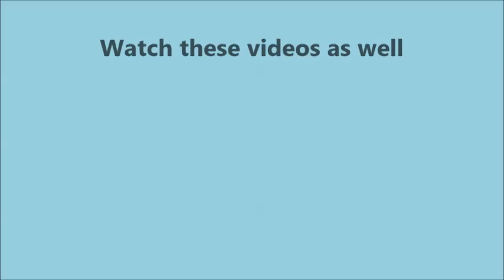Blue Mountains Walks: Picnic and Camping Area Wolgan Valley NSW Australia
Newnes is an historic site in the western Blue Mountains of NSW, where a major oil shale deposit was worked over 100 years ago.
Today there is a pleasantly located picnic and camping area there, where enjoyed a picnic lunch in the winter sun.